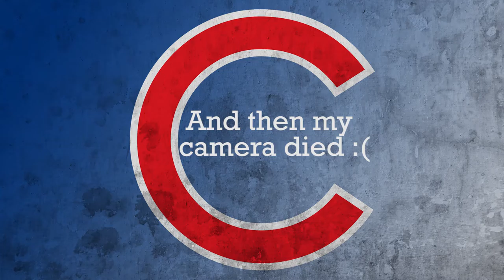GO CUBS GO!!! Cubs Trophy Visits St. Joseph Michigan VLOG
We got to see the World Series baseball trophy, which has finally been won by the Cubs :D :D :D

Cubs logo, the cubs, the Go Cubs Go theme song, and baseball in general are not mine.